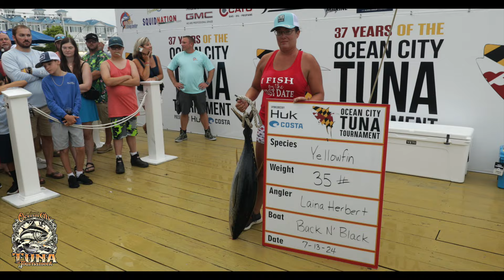OC Fishing Center - "The Daily Catch # 2 - 2024" - OCTT 24' Day 2 Scales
A quick video of the 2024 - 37th Annual Ocean City Tuna Tournament's Day 2 Scales and all the action at this awesome Tuna Tournament held at the Ocean City Fishing Center. produced by unscene productions for the Ocean City Fishing Center and the OC Tuna Tournament.